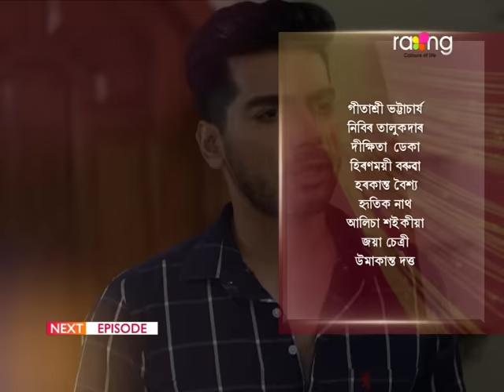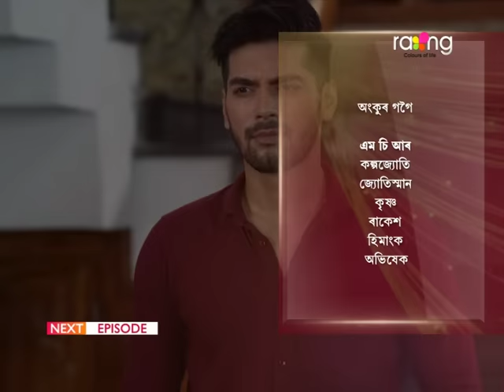Meghmallar - মেঘমল্লাৰ | 17th Nov 2023 | Ep No 59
গীতাঞ্জলিয়ে অৰুন্ধতীৰ বাবে মাক দেউতাকৰ লগত যুক্তি তৰ্ক কৰিব নেকি?